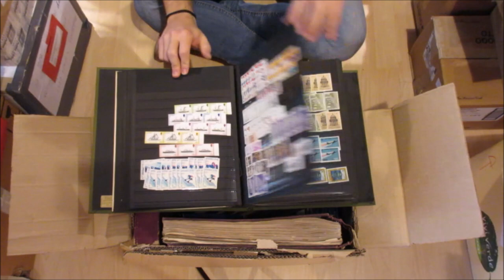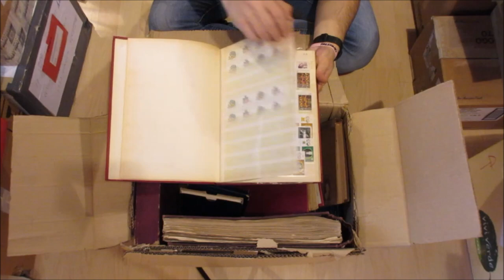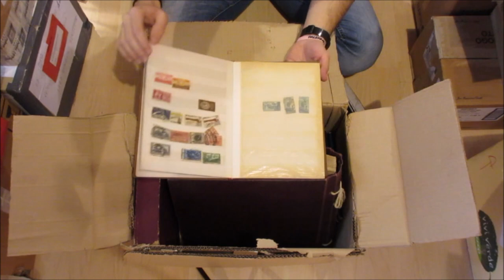Asta 41 - Lotto 537 - Miscellanea di francobolli in maggioranza nuovi sia italiani che stranieri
Miscellanea di francobolli in maggioranza nuovi sia italiani che stranieri, contenuti in 11 fra album e classificatori oltre a 8 annate in libri delle Poste Italiane. In uno scatolone.